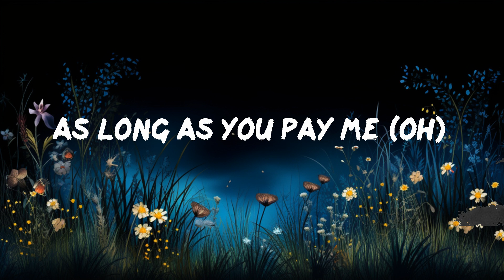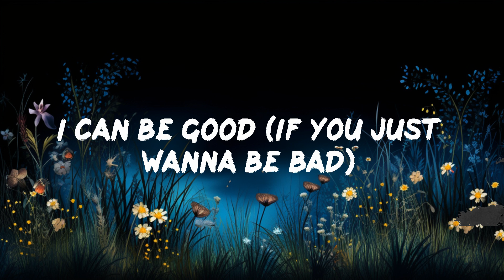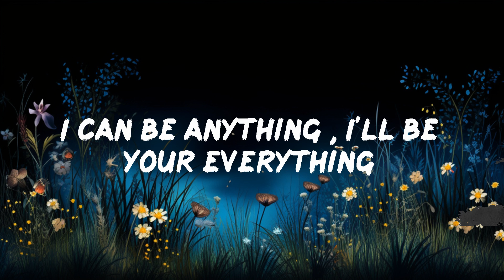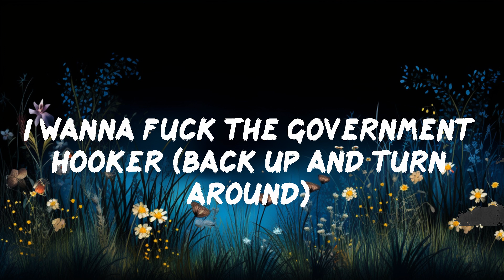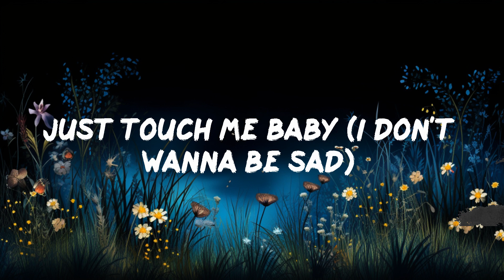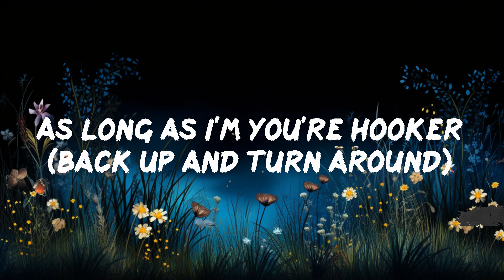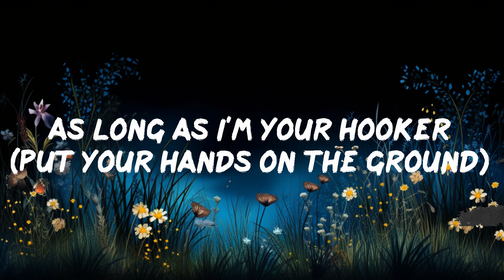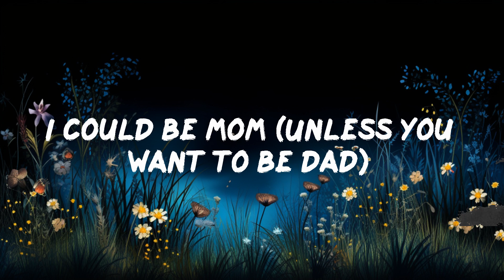Lady Gaga - Government Hooker (Lyrics) | I could be anything I could be everything I could be mom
Lady Gaga - Government Hooker (Lyrics)
Government Hooker by Lady Gaga lyric video

📜Lyrics Government Hooker Lady Gaga
00:00 Music playing
00:46 I can be good (If you just wanna be bad)
00:55 I can be anything , I'll be your everything
01:03 As long as I'm your hooker (Back up and turn around)
01:08 As long as I'm your hooker (Put your hands on the ground)
01:12 As long as I'm you're hooker (Back up and turn around)
01:20 Hooker (Yeah, you're my hooker)
01:24 Hooker (Government hooker)
01:27 Hooker (Yeah, you're my hooker)
01:36 I'm gonna drink my tears tonight
01:41 I'm gonna drink my tears and cry
01:45 'Cause I know you love me baby
01:53 I could be girl (Unless you want to be man)
02:03 I could be anything, I could be everything
02:12 As long as I'm your hooker (Back up and turn around)
02:16 As long as I'm your hooker (Put your hands on the ground)
02:20 As long as I'm you're hooker (Back up and turn around)
02:28 Hooker (Yeah, you're my hooker)
02:32 Hooker (Government hooker)
02:36 Hooker (Yeah, you're my hooker)
02:44 Put your hands on me
02:48 John F. Kennedy
02:52 I'll make you squeal baby
03:00 I'm gonna drink my tears tonight
03:03 I'm gonna drink my tears and cry
03:07 'Cause I know you love me baby
03:16 Hooker (Yeah, you're my hooker)
03:20 Hooker (Government hooker)
03:24 Hooker (Yeah, you're my hooker)
03:32 I could be girl (Unless you want to be man)
03:39 I could be anything, I could be everything
03:47 I wanna fuck the government hooker (Back up and turn around)
03:52 Stop fucking me government hooker (Put your hands on the ground)
03:56 I wanna fuck the government hooker (Back up and turn around)
03:59 Stop fucking me government hooker (Get down) Yes